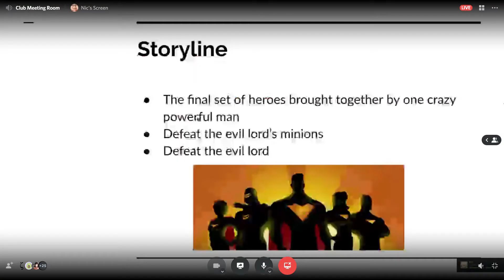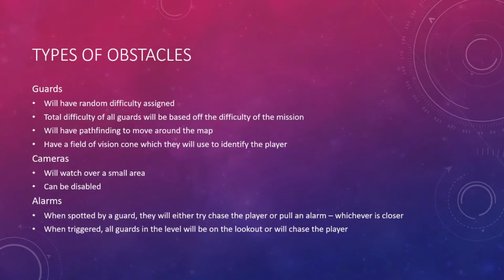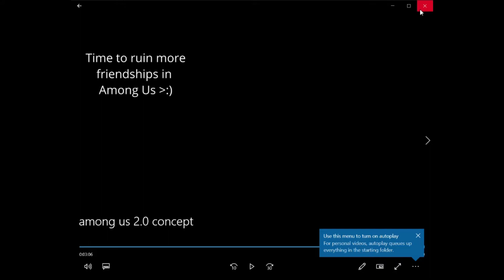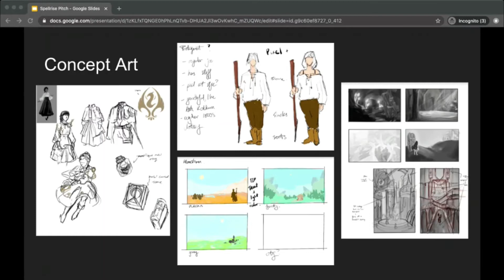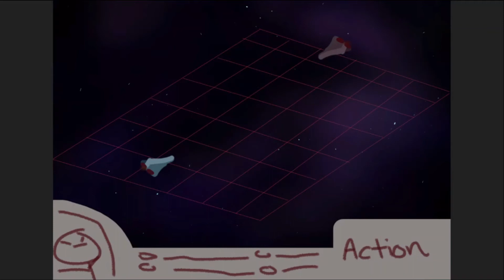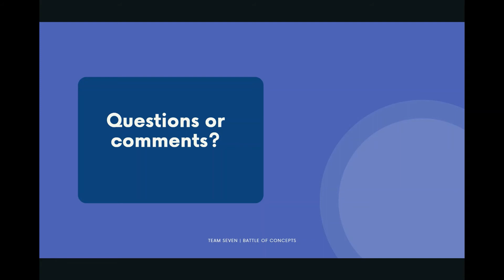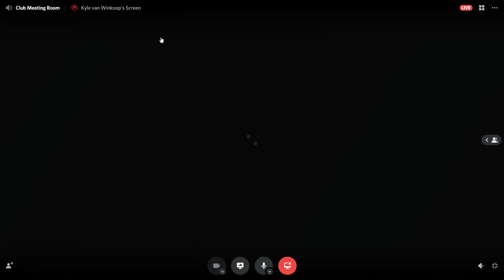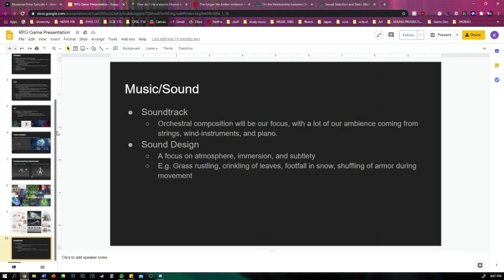UBC Game Dev's 2020 Halloween Event